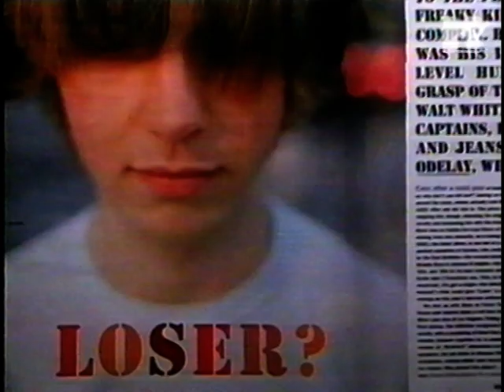Beck - 1997 MTV European Music Awards preview